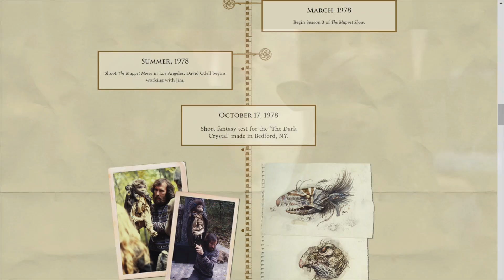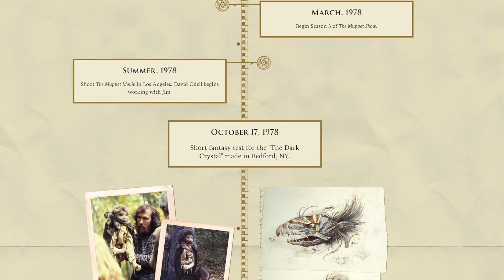40 years of concepts that influenced the Heretic & Wanderer (1st test, drugs) [Dark Crystal Trivia]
Why on Thra is there a blue urRu and a striped Skeksis? Those two character designs from Netflix Age of Resistance,  skekGra the Conqueror turned Heritic and his counterpart urGoh the Wanderer, go back to 1978 test footage that Jim Henson shot in his yard for The Crystal (later to be known as The Dark Crystal. And more immediately they have to do with drugs. :D That is what we’ll be discussing on today’s episode of The Dark Crystal Conjunction.